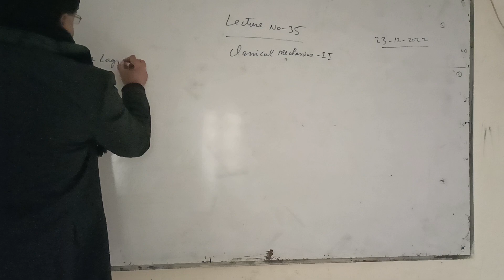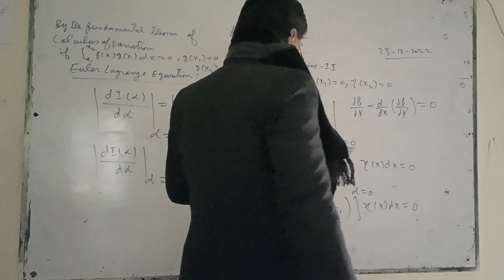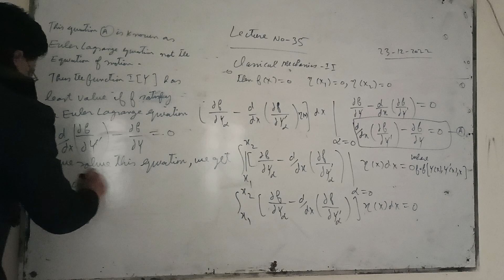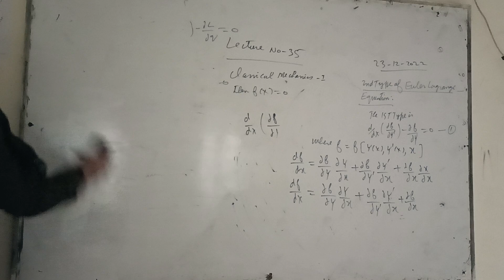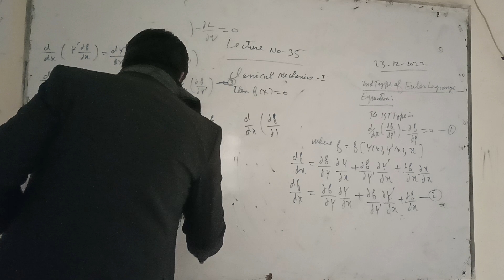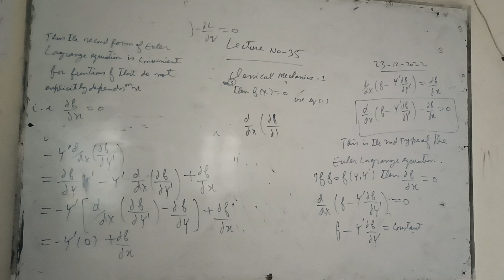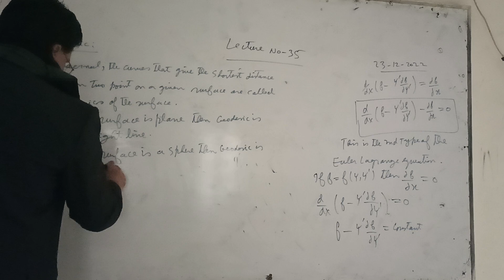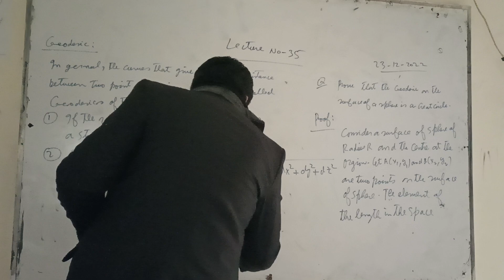23 December 2022, LECTURE NO 35, CLASSICAL MECHANICS-II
EULER LAGRANGE EQUATION PART-II, 2ND TYPE OF EULER LAGRANGE EQUATION